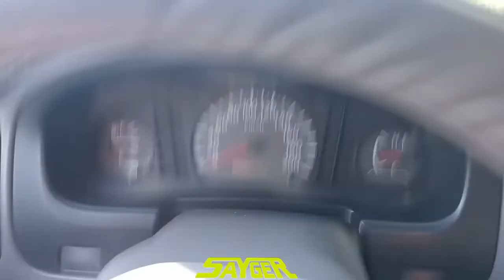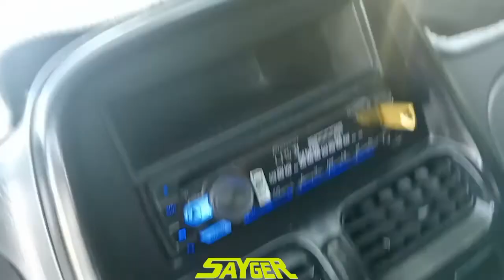Tres tocadas en 24 horas, mira como nos fue, 4 de Noviembre, corte de 🌹, cumpleaños y generación 87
Tres tocadas en 24 horas, mira como nos fue, 4 de Noviembre, corte de 🌹, cumpleaños y generación que egreso de la secundaria en 1987, gracias por su preferencia